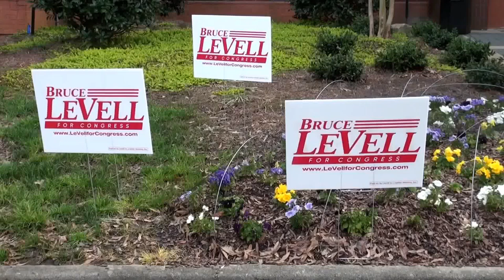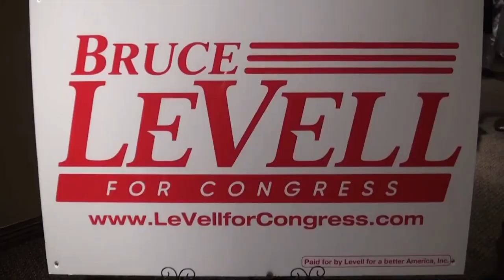Debbie Dooley stumping for Bruce LeVell (R) for Georgia's 6th Congressional District 04/18/17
Debbie Dooley supports Bruce LeVell (R) for Georgia’s 6th Congressional District in the April 18th special election.

Debbie Dooley is a founding member of the Atlanta Tea Party Patriots.

Stumping for Bruce LeVell for Congress with Corey Lewandowski at The Metropolitan Club in Alpharetta, Georgia on Wednesday, March 29, 2017.